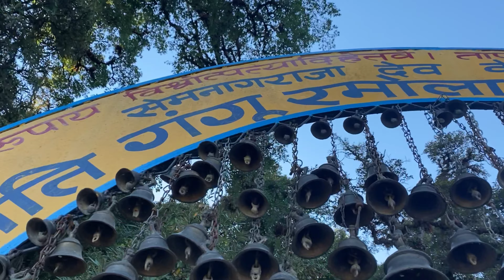Mukhiyam Mandire in Uttarakhand//Tehri Gharwal Vlog//VSP VLOGS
VSP VLOGS

Edit :
VICKY PANWAR

Concept & Actors :
VICKY PANWAR